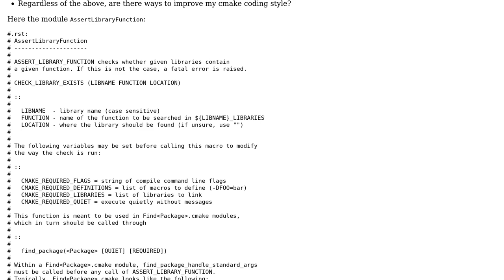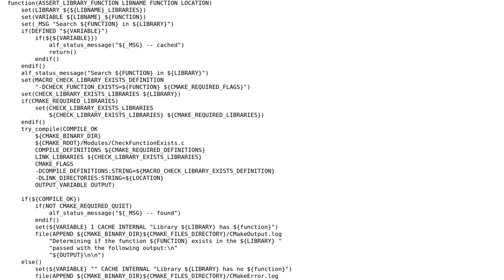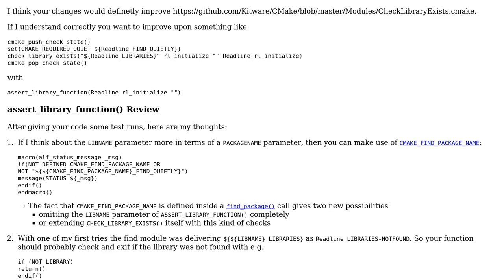Code Review: Cmake module that improves upon CheckLibrariesExists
With thanks & praise to God, and with thanks to the many people who have made this project possible! | Content (except music & images) licensed under CC BY-SA | Music | Images & others | With thanks to user Joachim W user Jamal user Florian and the Stack Exchange Network Trademarks are property of their respective owners. You are responsible for your own actions.